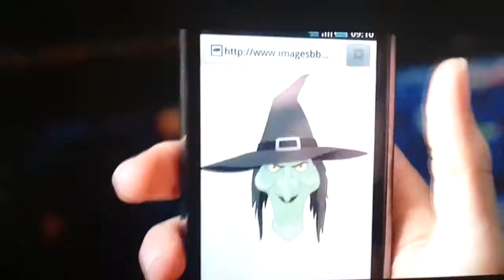Quality new vodafone ad